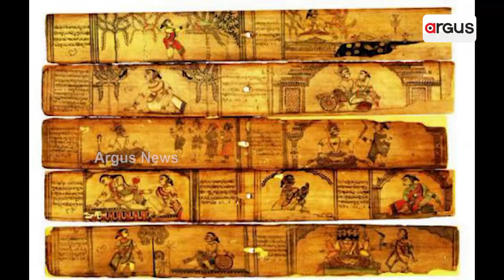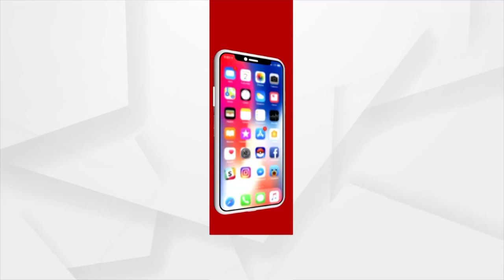Will Give Copies Of Vedas To All Rajya Sabha Colleagues: Union Minister Dharmendra Pradhan